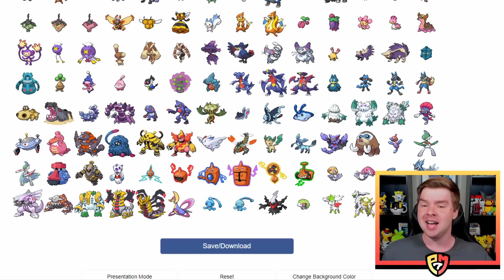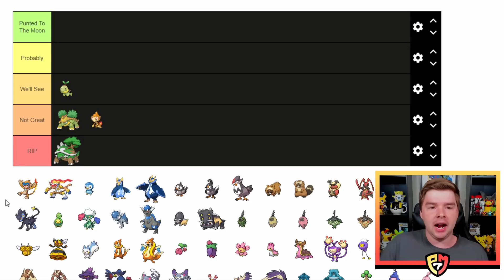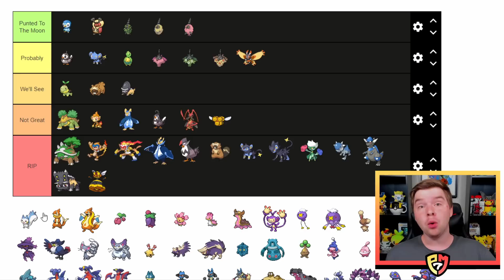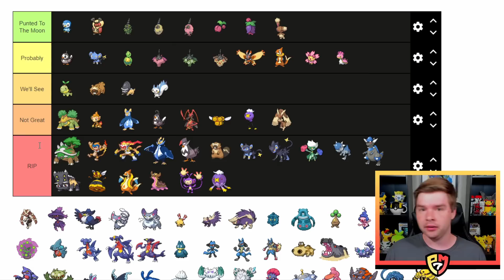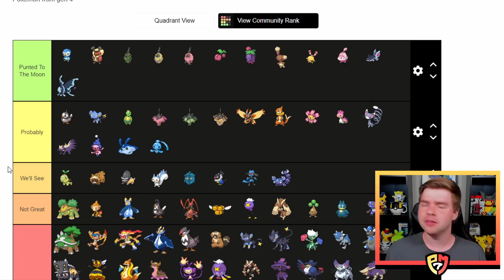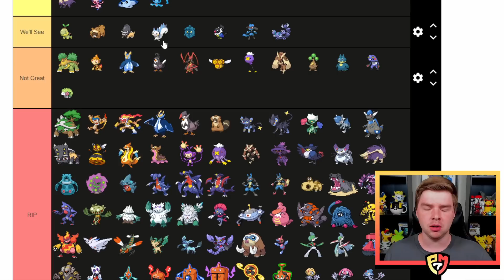Ranking Every Sinnoh Pokemon I Could Beat Up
The Pokemon Tier List that you've all been waiting for, every generation 4 Pokemon I could beat in a fight! After all these years, you will finally know what Pokemon I can and can't take on in a battle and this knowledge is invaluable!